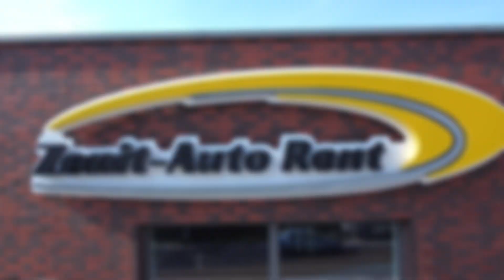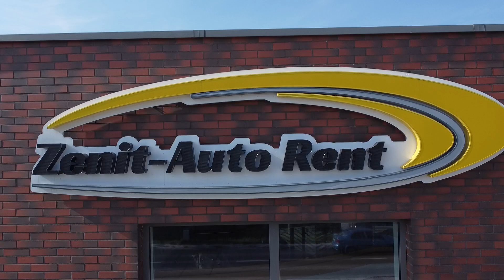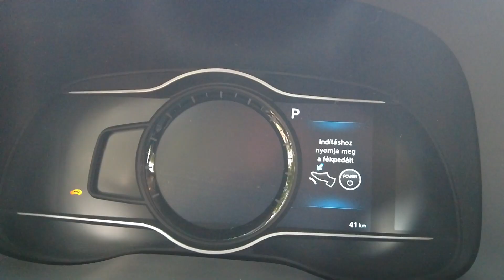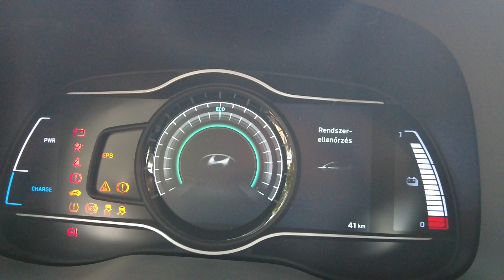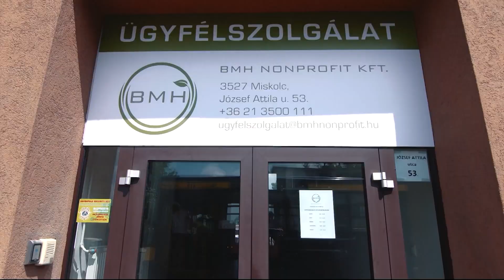Suhanj Velem! – Autóbérlés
A legfrissebb Suhaj Velem! Most nem egy autót teszteltünk, hanem egy sokak által érdekesnek talált szolgáltatást mutattunk be, az autóbérlést, a tartósbérletet! 🚗💨
Csekkoljátok!🚘🎥🎬
A nyereményjáték sem marad el!😉 Játsszatok velünk!🍀🎁🎉